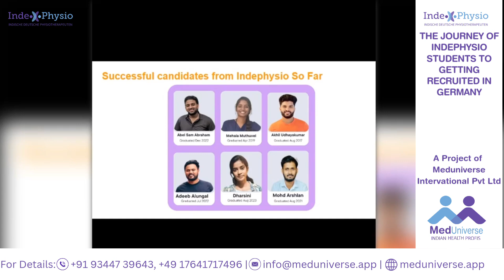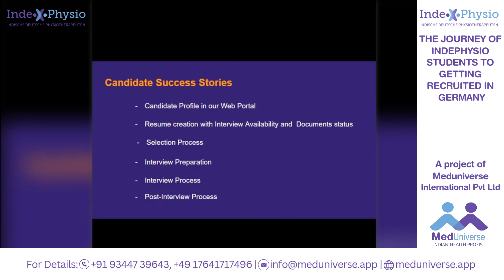Master Your German Job Interview for Indian Physio with Meduniverse Mobile App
"Want to secure your dream physiotherapy job in Germany? Learn how Meduniverse and Indephysio simplify your journey with a comprehensive, step-by-step process—from joining the platform to acing your job interview.

In this video, we’ll walk you through:
✅ How to join Meduniverse and get started.
✅ Creating a professional resume with the in-built resume builder.
✅ Uploading documents for translation and application processing.
✅ Interview preparation courses by Indephysio for confident performance.
✅ Attending interviews directly on the platform.

With Meduniverse.app, you gain access to Indephysio's expert guidance, tools, and resources tailored for physiotherapists aspiring to work in Germany.

Let us make your career goals a reality!"

Meduniverse app

German job interviews

Healthcare career platform

Professional resume builder

Document translation services

Interview preparation app

Physiotherapy career tools

Job application platform

Meduniverse Indephysio integration

Indephysio

German physiotherapy jobs

Physiotherapy abroad

Interview preparation for physiotherapists

German language courses for physiotherapists

Indephysio placement services

Overseas job support for physiotherapists